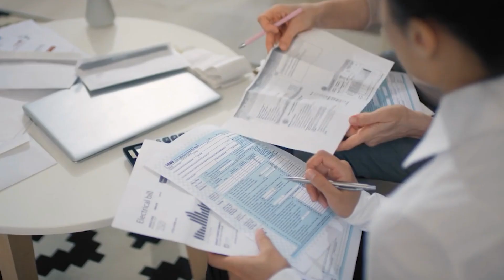10 Most Bizarre Animals Created by Humans!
10 Most Bizarre Animals Created by Humans!

10 Most Bizarre Animals Created by Humans!

Today, we are looking at some crazy animals that were created by humans, and we are also looking at the reason why these were created. We have everything from crossbreeds to glowing animals. So strap in and get ready to be amazed!

Number 10: Human/Pig Embryo

Now, anyone in their right mind would likely say: ''This has gone way too far. Why would anyone try and make a Human and Pig Hybrid?'' and most of you would agree with that statement without a second thought. While this may be a remarkable feat, some have argued that this is also highly controversial. Nonetheless, In 2017, Scientists announced that they had successfully created the first human-animal hybrid. This project, however, had quite a noble cause. Every ten minutes, a person is asked to the national waiting list for an organ transplant. And every day, many people on that list pass away because they were lacking the organ they need. So, what if, instead of waiting for a generous donor, we would be able to grow one of the organs in need inside of an animal? The project the Scientists were working on proved that human cells could be introduced into a non-human organism and grow inside an animal, in this case, it was pigs. What Science is hoping to solve, is the critical shortage of donor organs. After all that it is still somewhat weird if you think about it.

Number 9: Transgenic Dog

This story is about a Beagle named Ruppy -which is short for Ruby Puppy- who is the world's first transgenic dog. Transgenic means that an organism had unrelated DNA or genes artificially introduced. Ruppy and four other beagles produce a fluorescent protein that is usually produced by sea anemones. When these puppies are sat under ultraviolet light, they give off a red glow. Not only does Ruppy glow under specific light, but this puppy is also cloned! The Scientist Team started off by inserting the fluorescent gene into dog fibroblast cells. Fibroblast Cells are the most common type of cell found in living organisms and secrete a protein that is used to maintain the overall framework of many tissues. Don't worry if you can't remember that, however. There won't be a test at the end of all this! They did all of this, because this may lead them closer to understanding human diseases. ''There is certainly the potential for this model to help fight human diseases. The process we have been developing could help prevent muscular dystrophy and Parkinson's disease," says Professor Xiang Gao. If that makes sense to you, I applaud you!

Number 8: Spider Goat

While you may imagine a terrifying picture of a goat with 8 legs and multiple eyes in your mind when I say the word 'Spider Goat', that is actually very far off from the truth. Freckles, the goat we are talking about, is just the average goat that you could find on a normal farm. However, there is something extra in one of her cells: She is also part spider! This attests to the crazy possibilities we have nowadays. Our mastery of manipulating DNA has evolved into a much more extreme form which is known under the name ''synthetic biology'' Now, when Freckles lactates, her milk is full of spider-silk protein. This silk has unique abilities and is stronger than Kevlar, which is the synthetic fiber used in combat helmets and bulletproof vests. They milk her and process it further in a lab to only leave the silk protein. They then carefully lift out the spider silk and spool it on a reel. In the future, this spider silk may be used to repair ligaments, which are the tough elastic tissues around your joints. Just imagine all the possibilities! Maybe Spider Goat will even fight alongside Spiderman in the next movie!

Number 7: Belgian Blue Cow

You definitely can't convince me that this Cow doesn't go to the Gym, with how muscular it really is. The Belgian Blue Cows are known for their lean and ultra-muscular physique, which is called double-muscling, which you can see why just by looking at it. The breed originated in Belgium sometime in the 19th century. Back then, the local cow breeds were bred with a Shorthorn breed that was from the United Kingdom. This breed of Cow has a natural mutation in the Myostatin gene which inhibits muscle development and interferes with fat deposition, resulting in a very firm and lean meat. Until now, the Belgian Blue Cow is one of the most popular cattle to own all over the world, as it produces more milk than a regular cow and has very tasty meat. I guess you can't really argue with the facts!